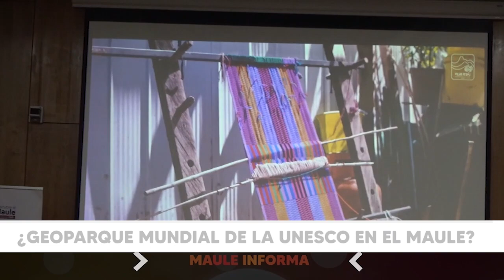NOTA GEOPARQUE MUNDIAL DE LA UNESCO EN EL MAULE 26 06